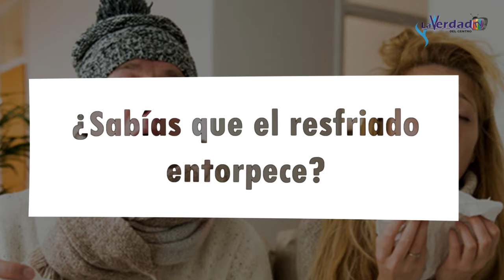¿Sabías que el resfriado entorpece?